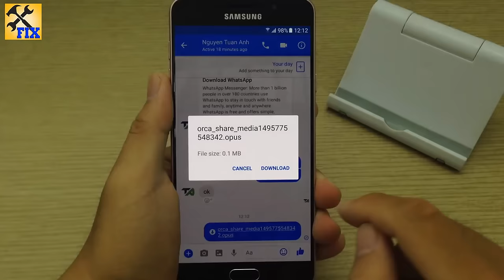How to save Audio file from Whatsapp very easy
How to save audio files from WhatsApp into your photos Album on your android phone or iPhone.